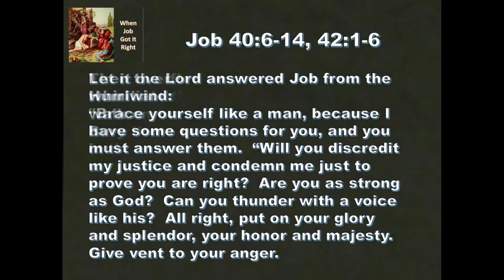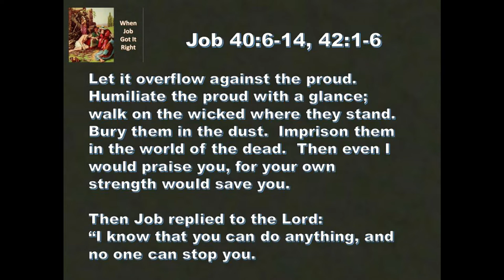9 18 19 When Job Got It Right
Wasn't "being good" enough?